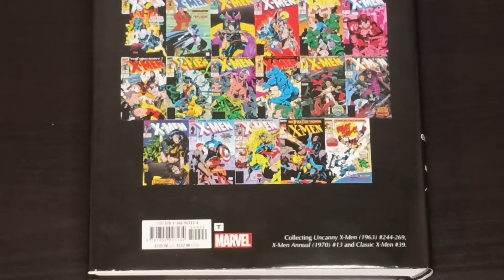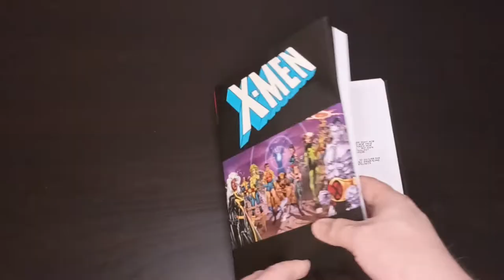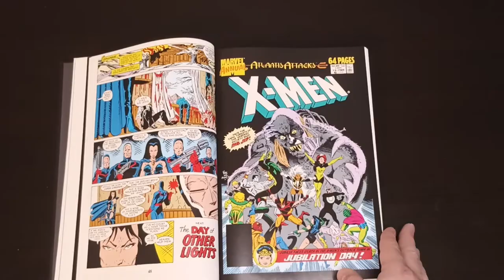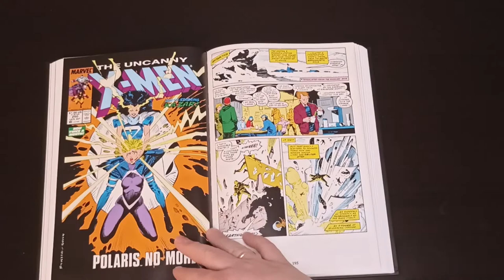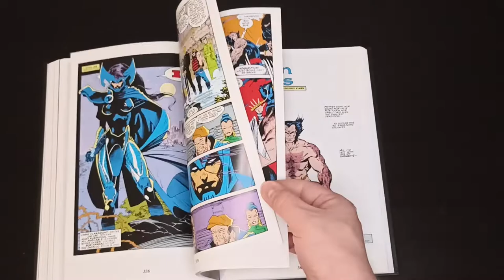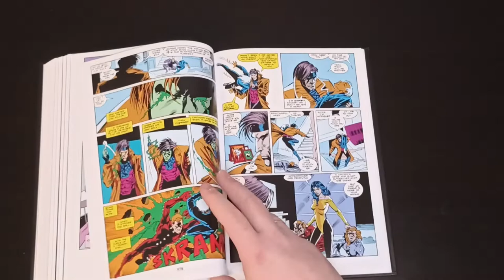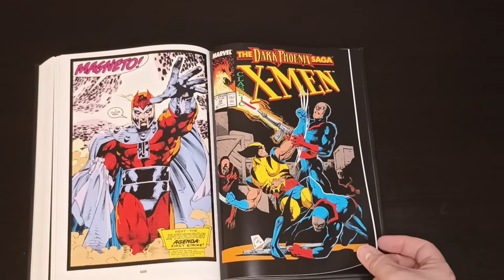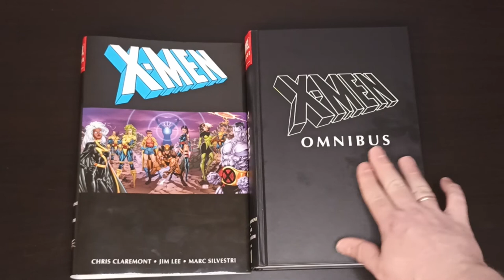X-MEN BY CHRIS CLAREMONT & JIM LEE OMNIBUS HC VOL 01 DM VAR (Second Edition 1st printing 2020)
Australian period in X-Men lifes was very hard, but for Me at least it shows why they are Heroes.